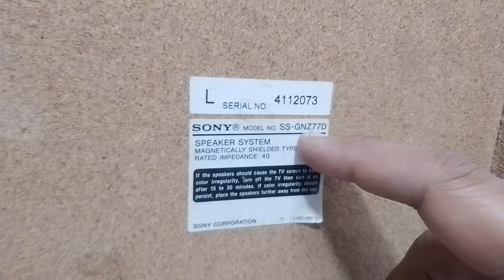SONY SS-GNZ77D SPEAKER SYSTEM Price - 3500/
FOR SALE

SONY SS-GNZ77D SPEAKER SYSTEM

Price - 3500/-